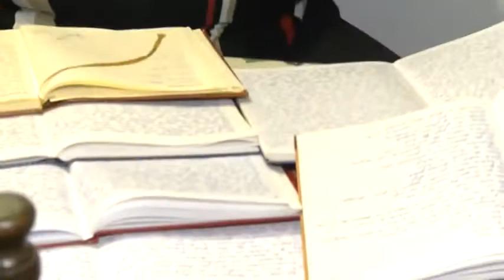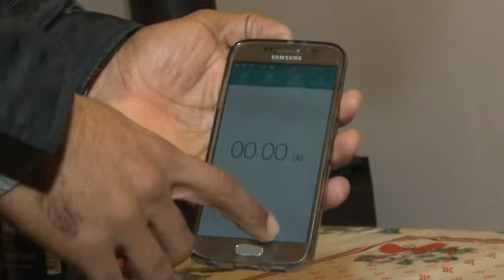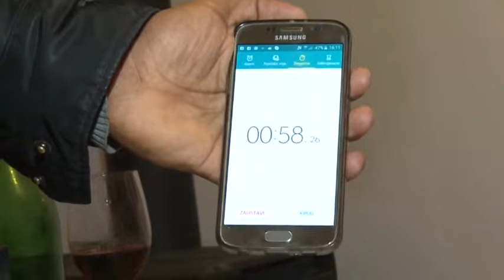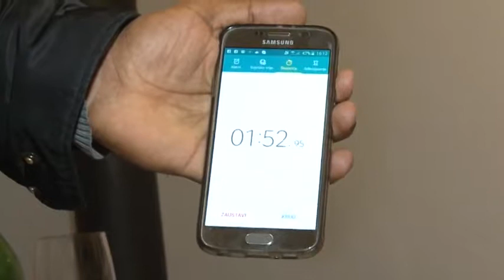Emershow epizoda 18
Razgovor sa konavoskim kaubojem i najbolji vicevi